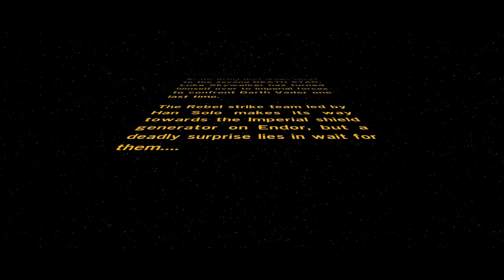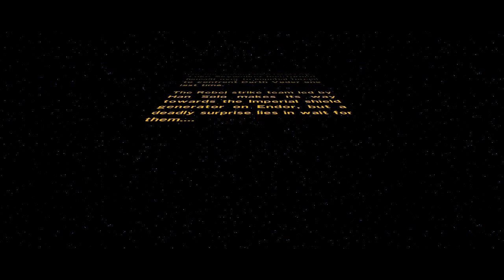BATTLE OF ENDOR - Part 1 - LEGO Star Wars: The Force Awakens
We start our playthrough of LEGO Star Wars: The Force Awakens as we relive that classic Battle of Endor. The game has a whole lot of updates and of course with each LEGO game they do get better and better.